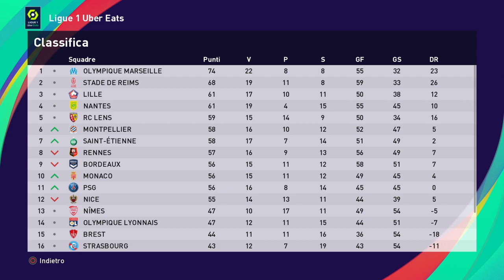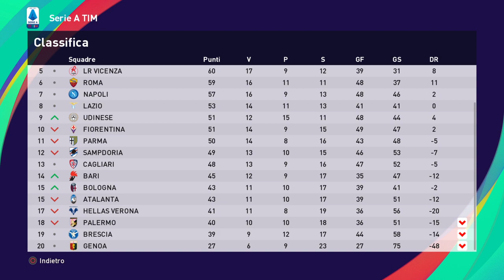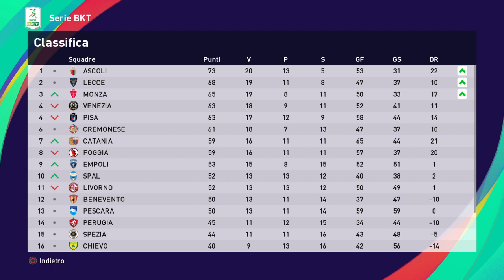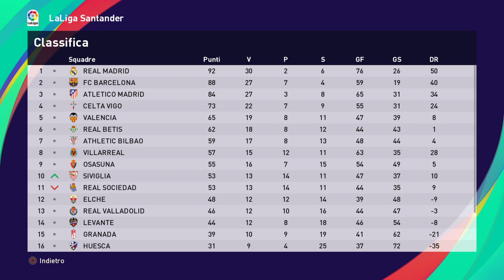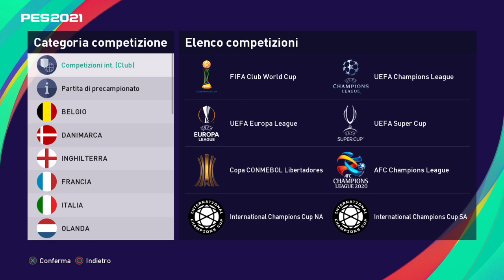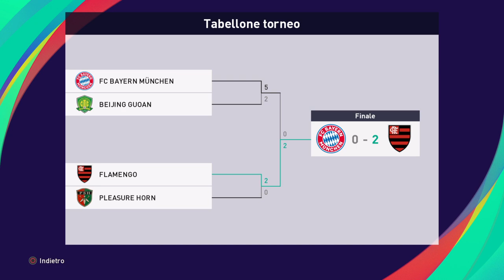eFootball PES 2021 SEASON UPDATE - TEST MASTER LEAGUE CLASSIC PROJECT - 5 CAMPIONATI EUROPEI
Testando Master League

Ciao amici, cosa ne pensate?? secondo voi come sta uscendo questa patch?